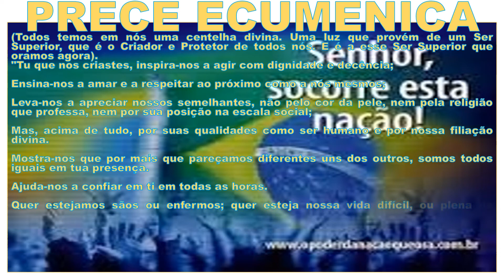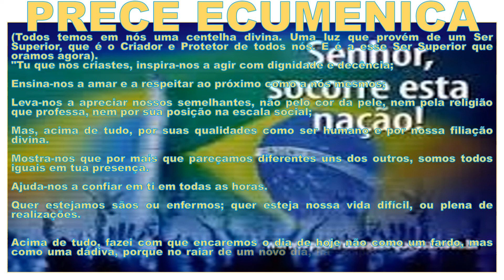ORAÇÃO ECUMÊNICA # 3256 theraio7 todos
ORAÇÃO ECUMÊNICA